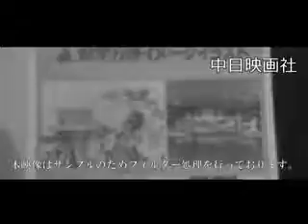[昭和57年4月] 中日ニュース No.1428_1「科学技術博フェア」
この映像へのお問合せ↓
概要↓

1985年に開かれる「科学万博」のPRをかねたフェア。